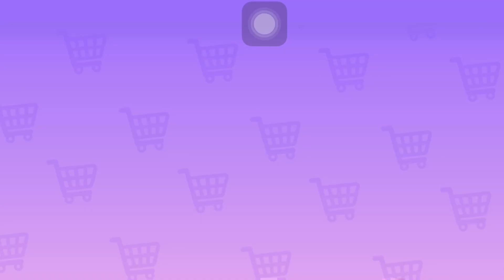TALKING TOM FRIENDS I 😎😍😎😍😞😋😜🥰😣😋